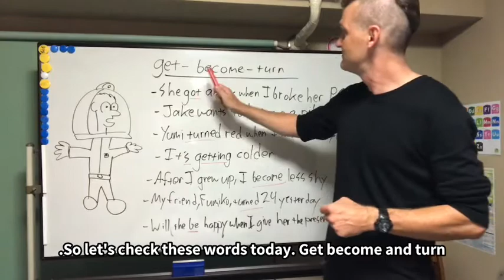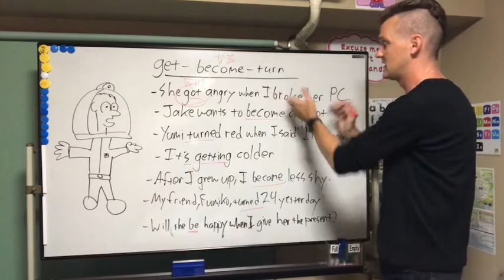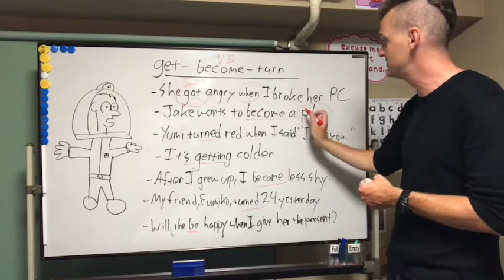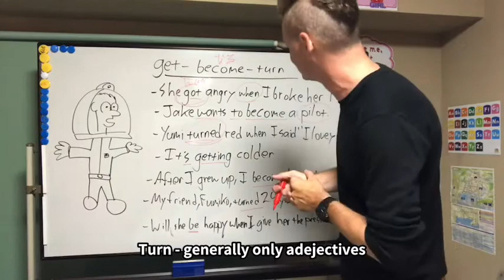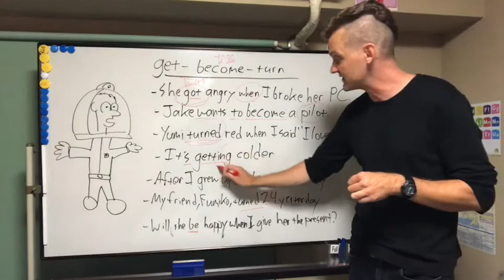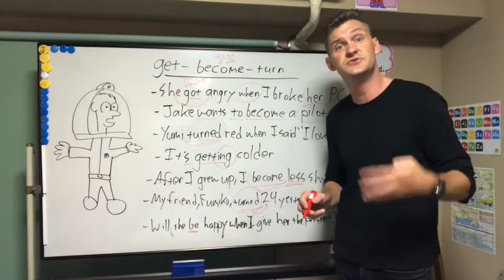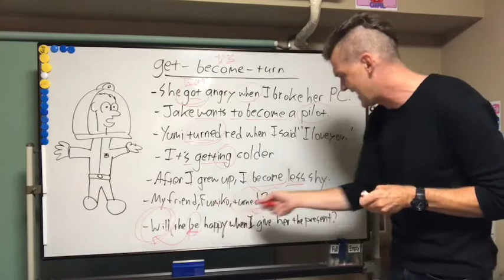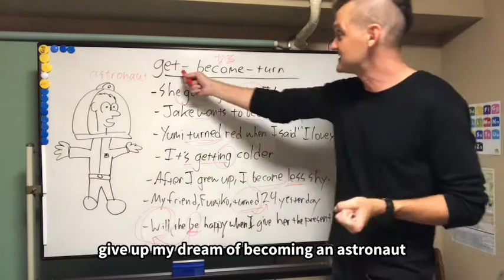英語の勉強 - Get Become Turn - J's English Class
Do get frustrated studying English? Does your face turn red?
Do you want to become a good English speaker?

Then check out this video ;)